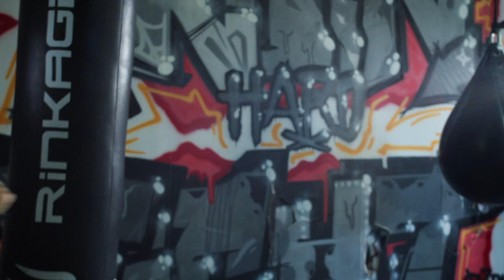Le PFL débarque en Europe - MMA EXTRA ROUND #26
Aujourd'hui nous recevons Anthony Salamone, le combattant du PFL et James Frewin le vice président du PFL Europe.